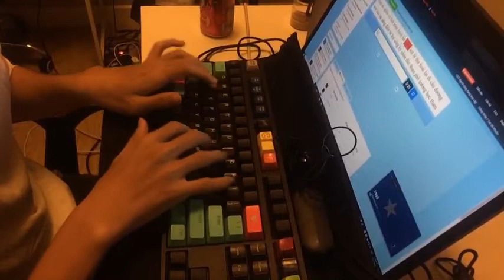POV typing 133 WPM 10fastfinger test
my record about typing, i'm typing with only 6 fingers, not too fast. I use a mechanic keyboard, name is Leopold FC 750R , and buy a lot of custom keycap. Check it out, ty!